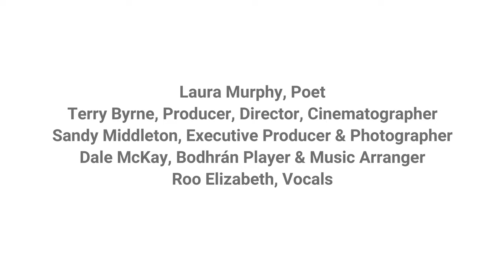In Laois I Fly Free - Laura Murphy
Inspired by the history, mythology and beauty of Laois, Portlaoise-based poet Laura Murphy has composed this evocative tribute to the county. In collaboration with 4 Laois-based artists, this poem is set to a haunting soundscape and is complimented by cinematic scenes of the local landscape.

Poet & Performance: Laura Murphy
Director & Cinematographer: Terry Byrne
Producer: Sandy Middleton
Bodhrán & Music Arrangement: Dale McKay
Vocals: Roo Elizabeth

Filmed in Portlaoise, Slieve Bloom Mountains, Rock of Dunamase and Oughaval Woods, Stradbally. The poem, soundscape and video work together to bring forth the golden threads of magic that run through Laois’s ancient past and present alike.